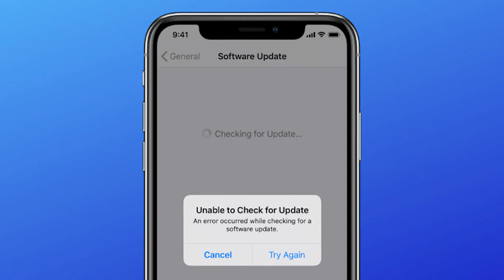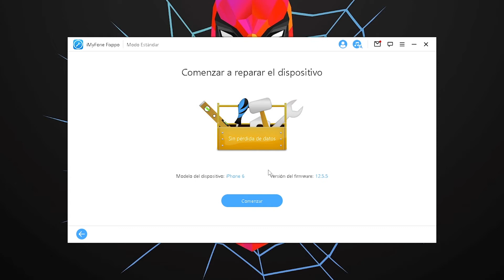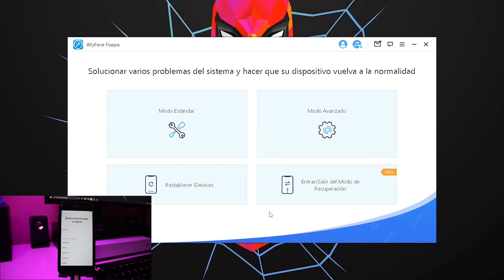Salvar iPhone/iPad/iPod Touch mostrando 'support.apple.com / iphone / restore' iOS 18/17/16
Guia en texto :
iPhone no enciende está totalmente muerto!

Con iMyFone Fixppo
Repara más de 150 problemas del sistema iOS, como el iPhone atascado en la manzana, iPhone pantalla negra y más.
Soluciona los problemas del sistema iOS sin pérdida de datos. No se requieren habilidades tecnológicas.
Compatible con todos los iPhone, iPad y iPod Touch y Apple TV y iOS 18.